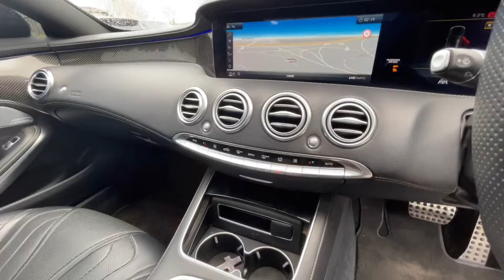Mercedes-Benz S63 V8 BiTurbo